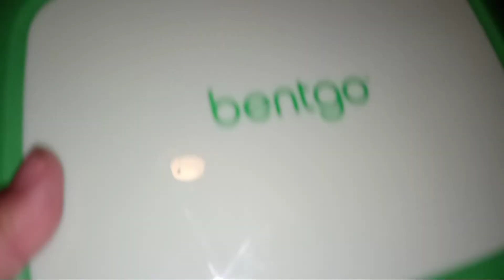my mom's stuff for her to use